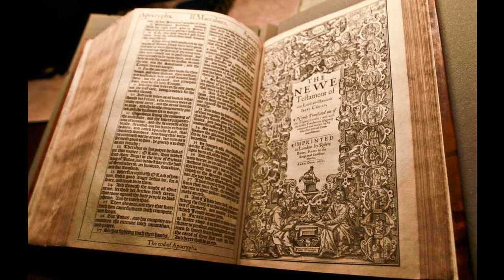Judges 13 - KJV - Audio Bible - King James Version 1611 - Dramatized